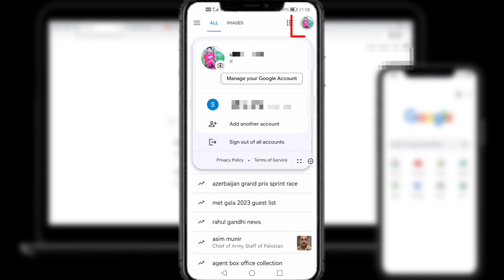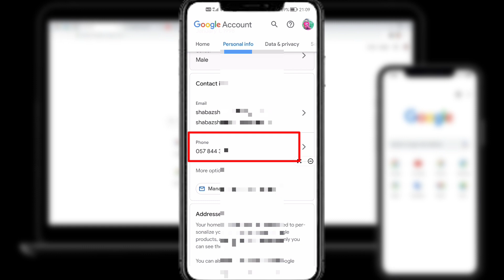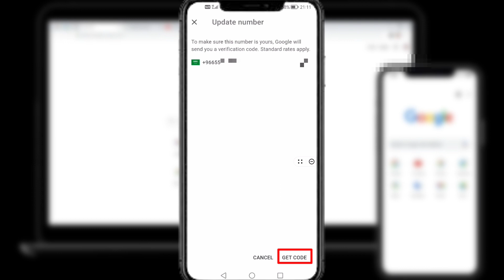Gmail Account Mobile Number Change Kaise Karen | How To Change Mobile Number In Gmail Account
hello doston kaise ho ummid karta hun aap sab khairiyat se Honge theek Honge to doston Maine is video mein batane ki koshish Ki Hai Kya Aap Google aur Gmail account ka mobile number Kaise change kar sakte hain mobile number Kaise Badal sakte hain aur maine bahut hi Aasan Sa Tarika bataya Hai video ko pura Dekhen Taki aapko Sab Kuchh samajh a Jaaye aur doston video Achcha Lage to video ko like kar dijiyega Agar Aap Hamare YouTube channel per pahli bar Aaya To YouTube channel ko subscribe kar dijiyega thank u doston video dekhne ke liye Apna Khyal Rakhe बहुत-बहुत Shukriya